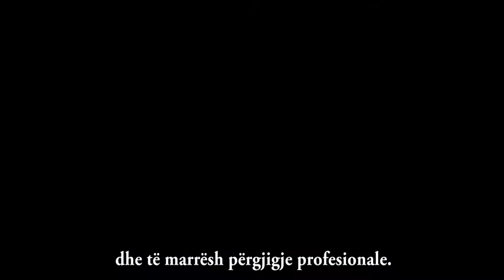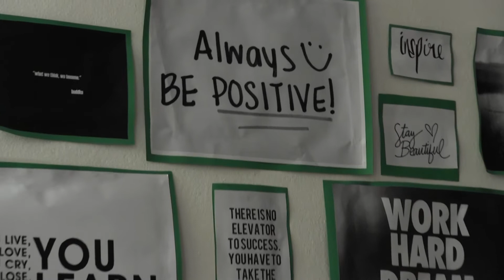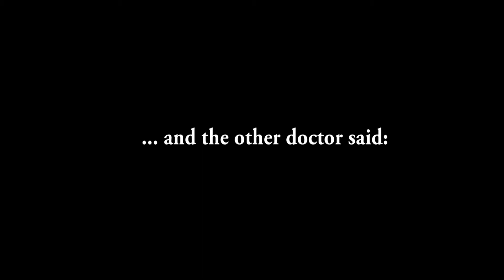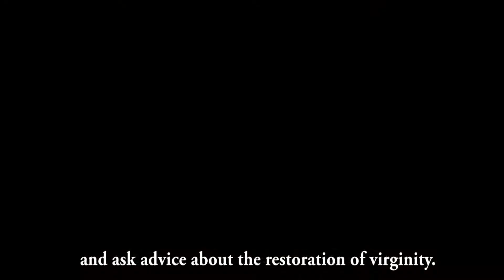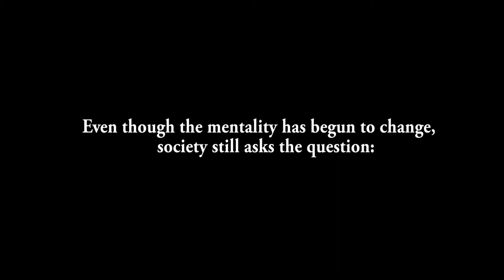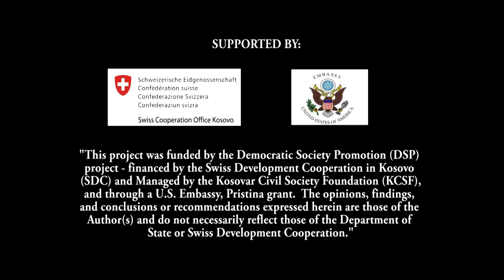Does virginity really matter?